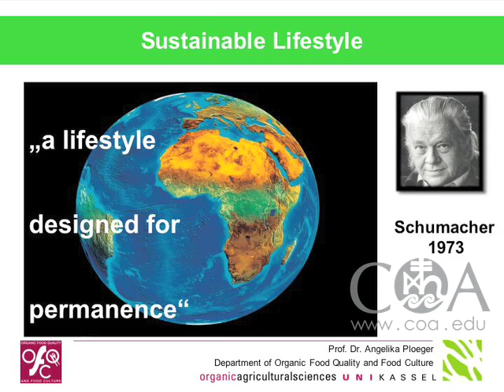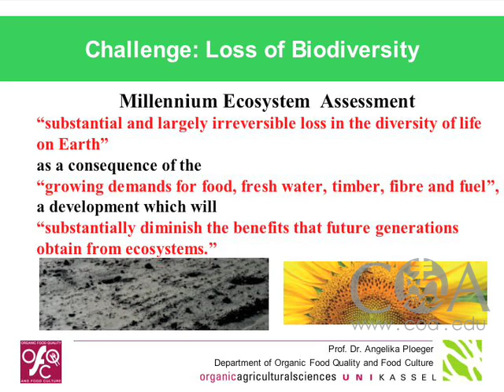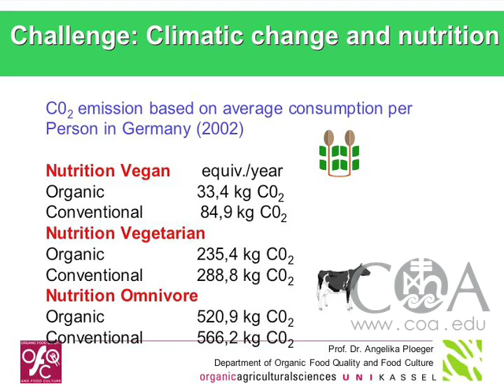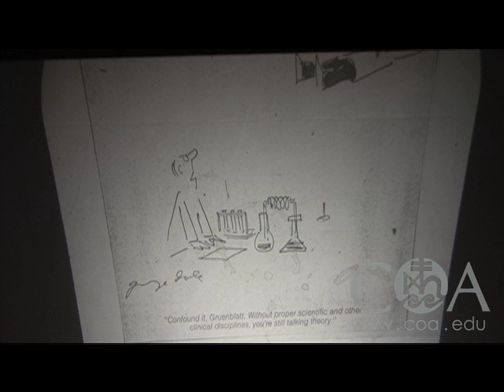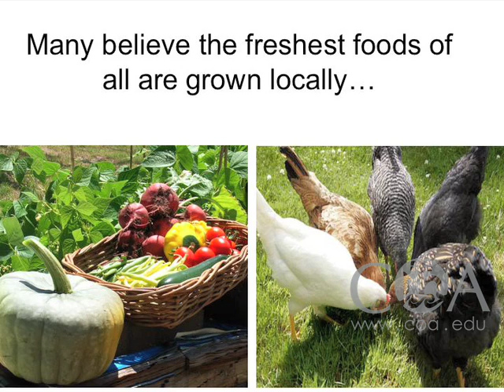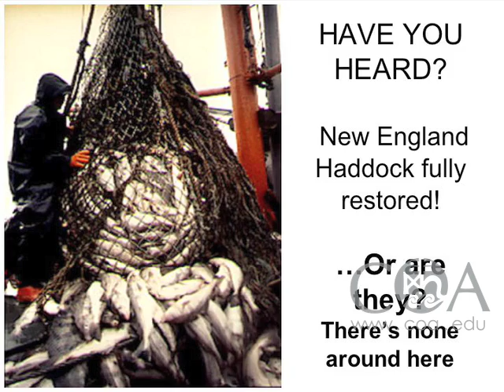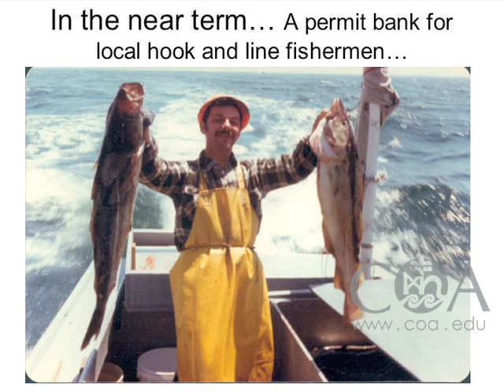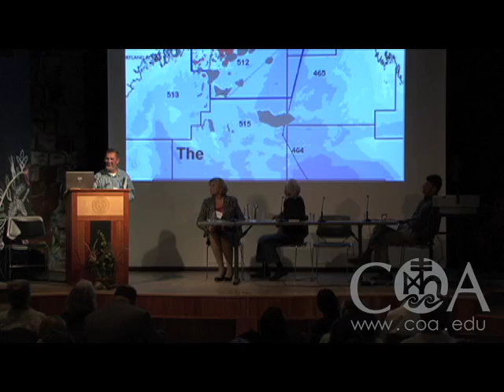Sustainable Food, Farming and Fisheries for the 21st Century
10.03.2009  Plenary Session #1 with presenters: Ted Ames (Penobscot East Resourse Center), Eliot Coleman (Four Season Farm), John Piotti (Maine Farmland Trust), Angelika Ploeger (University of Kassel.  Moderated by Natalie Springuel (Maine Sea Grant).